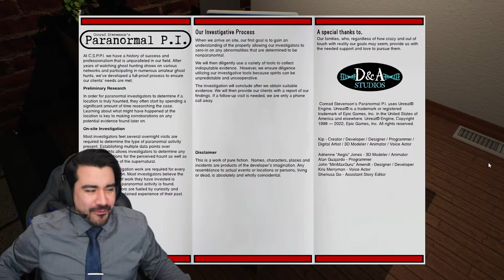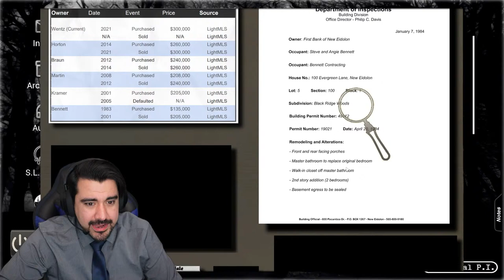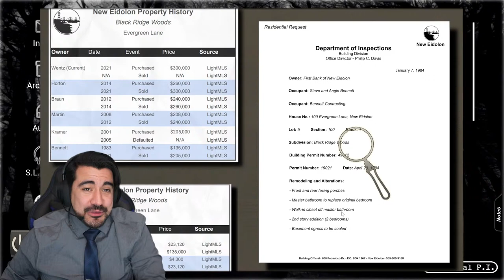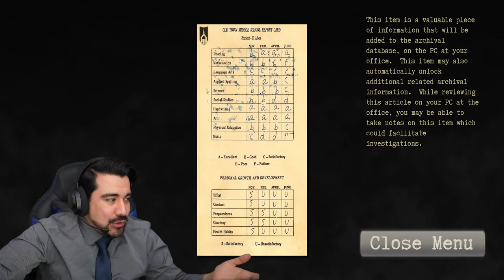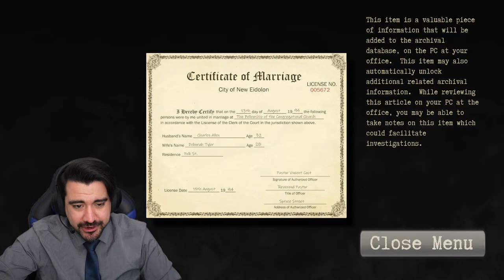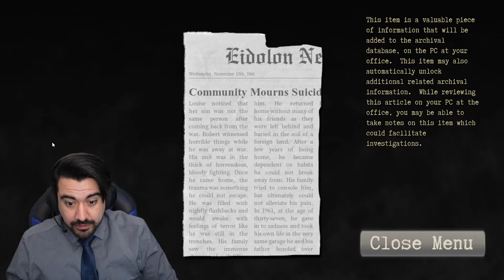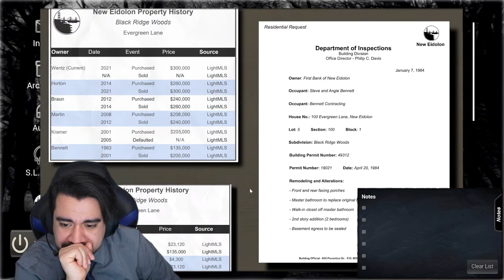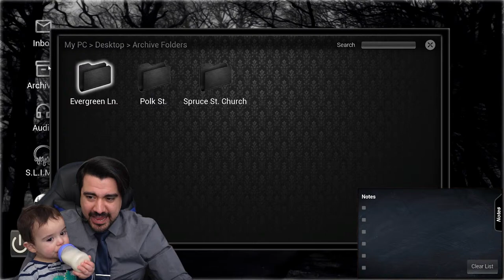Investigating Realistic Ghosts?! | Paranormal PI | DannyRampage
Welcome back to another weekly livestream! This time, we are investigating the ghosts in Conrad Stevenson's Paranormal PI! They say this is the most realistic ghost hunting game ever, but I will be the judge of that!

Go grab yourself a can of coke, contact Chris Hansen, grab some friends, and let's see we can bust some ghosts before they bust on us! Also, check out the gear I use! It helps the channel, and it helps me grow as a streamer.

Gear I Use:
Sony A7C Full-Frame Camera
G2 Pocket RGB Camera
NZXT Capsule Mic
Rode VideoMicro 2
Tamron 28-75mm F/2.8 G2
Sony FE 20mm 1.8
SteelSeries Arctis Nova 7X
Sony TOUGH-M SD Card
Zhiyun Crane M2S

Chapters
0:00 Intro
1:48 We playing some Paranormal PI
19:24 Evergreen Ln - 1st Visit
57:58 Return to base
1:10:02 Polk St - 1st Visit
1:38:00 Return to Base
1:44:08 Polk St - 2nd Visit
2:01:09 Return to Base
2:02:31 Back to Evergreen Ln - 2nd Visit
2:20:57 Return to Base
2:25:17 Back again to Evergreen Ln - 3rd Visit
2:30:05 I've had an EVP menu this whole time?
2:44:23 Final RTB
2:46:07 Final Return to Polk St - 3rd Visit
2:53:26 Nolan Joins the Hunt
2:57:02 Did we FINALLY level up!?
2:58:57 Outro